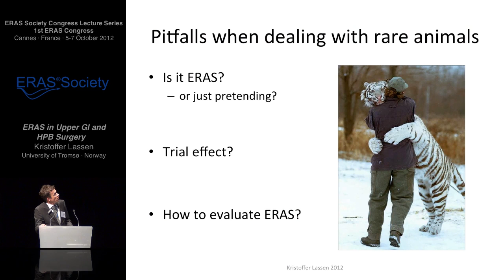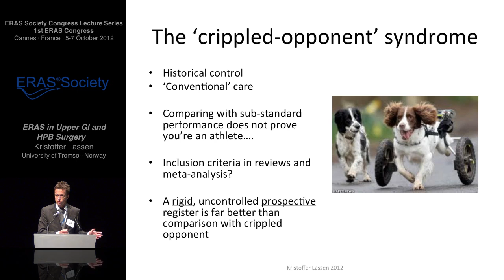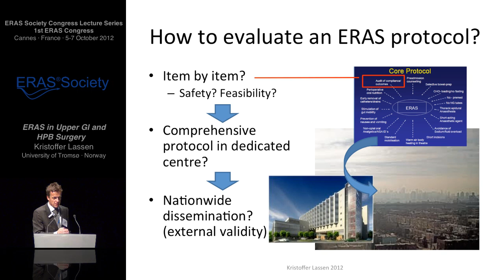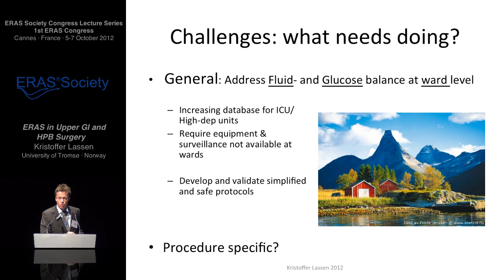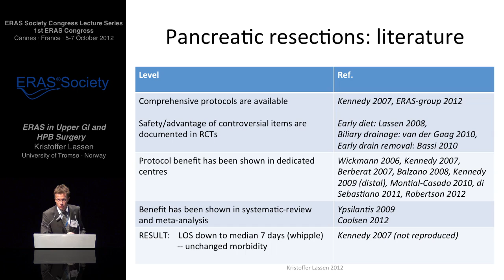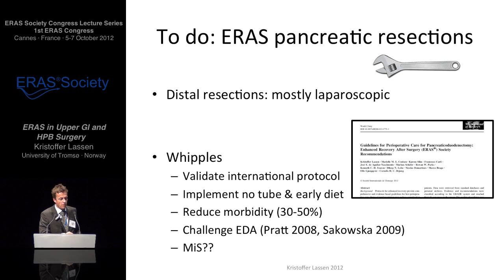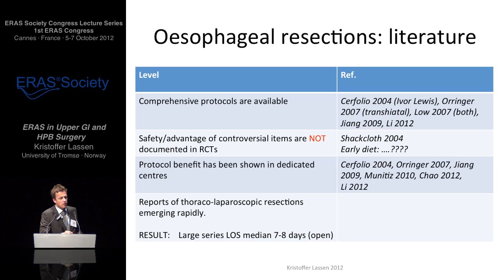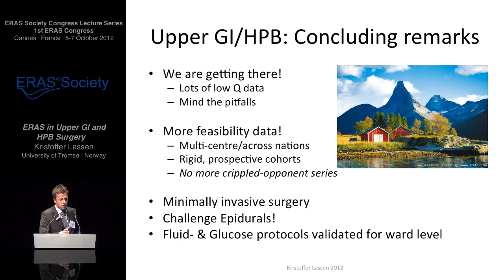ERAS for Upper GI and HPB Surgery - Enhanced Recovery after Surgery (ERAS®)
ERAS Society Congress Lecture Series -  ERAS for Upper GI and HPB Surgery by Kristoffer Lassen